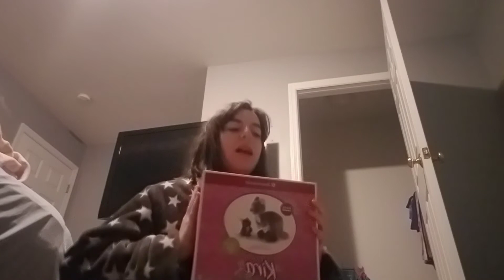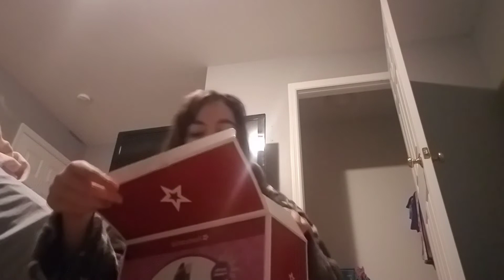Opening American girl doll Kira Bailey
Hope you enjoyed the video! I love her soooooo much! Kira (Renley) and Joss are going to be twins in my collection.